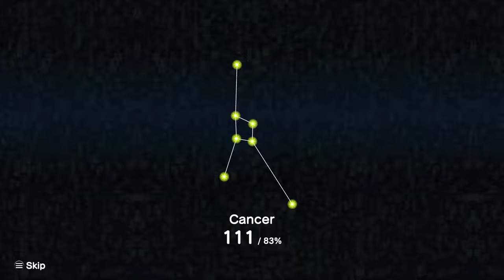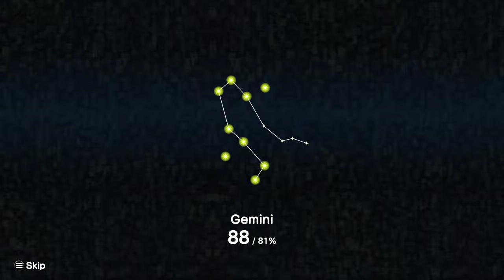Katamari Damacy Reroll [3] Getting Crabby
Not sure why Make a Star 7 isn't showing up. I hope I don't have to do these side ones.